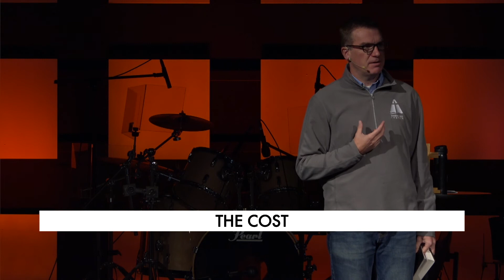Disciplines of a Disciple Maker: Discipline 5: Sent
Sunday Message 10.18.20 // Disciplines of a Disciple Maker -Discipline 5: "Sent"